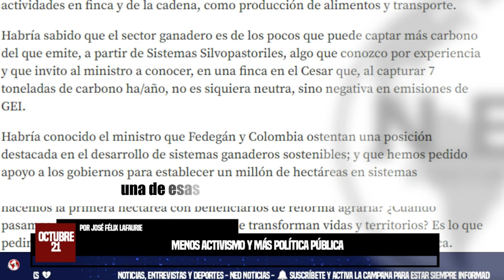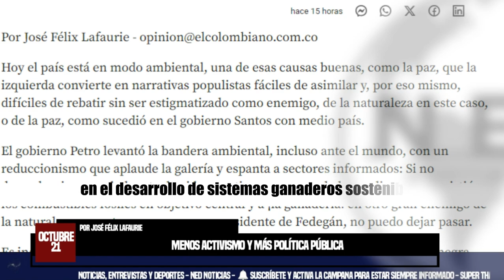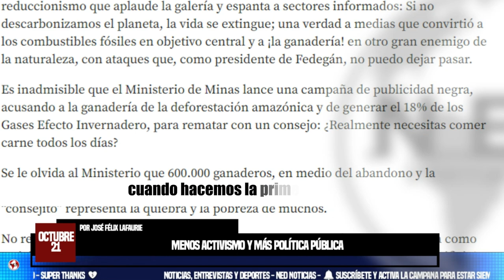MENOS ACTIVISMO Y MÁS POLÍTICA PÚBLICA ⚡ Columna José Féliz Lafaurie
Es inadmisible que el Ministerio de Minas lance una campaña de publicidad negra, acusando a la ganadería de la deforestación amazónica y de generar el 18% de los Gases Efecto Invernadero, para rematar con un consejo: ¿Realmente necesitas comer carne todos los días?.